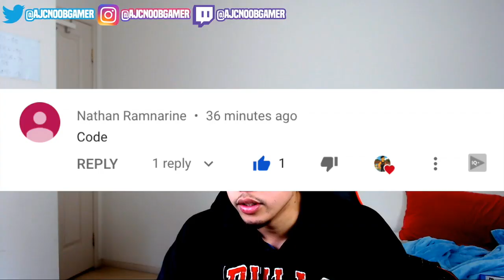I MIXED STEPHEN CURRY AND KLAY THOMPSON'S JUMPSHOT ON MY PLAYSHOT 🔥BEST JUMPSHOT NBA 2K19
Yo whats up guys AJC Noob Gamer here and in todays video we go through combining jumpshots

Thank you to everyone who has really help this channel be possible cant thank you enough for everything!